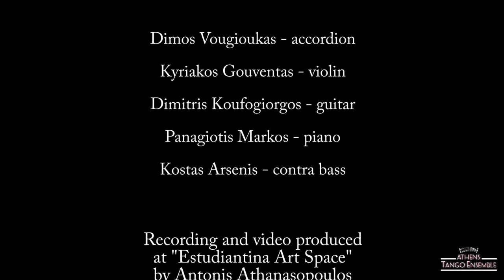" Palomita Blanca" - Athens Tango Ensemble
Palomita Blanca - (Anselmo Aieta )

Dimos Vougioukas - accordion,arrangements
Kyriakos Gouventas - violin
Dimitris Koufogiorgos - guitar
Panagiotis Markos - piano
Kostas Arsenis - Contra bass